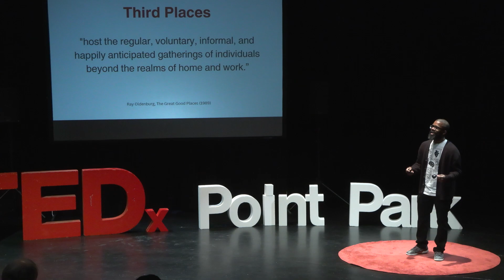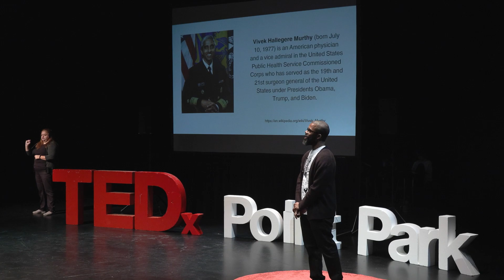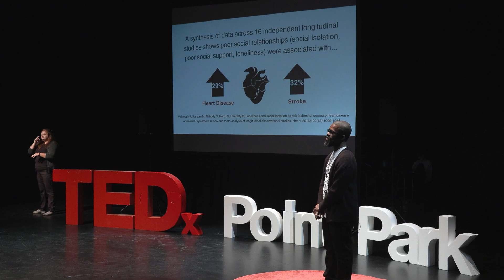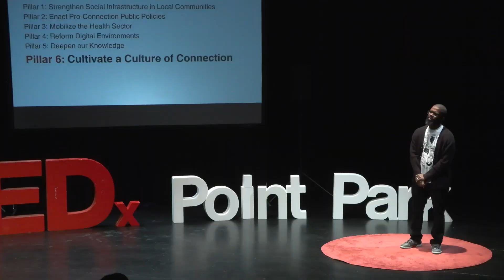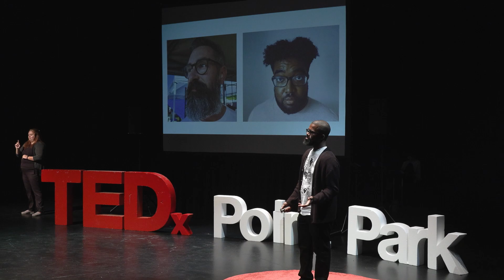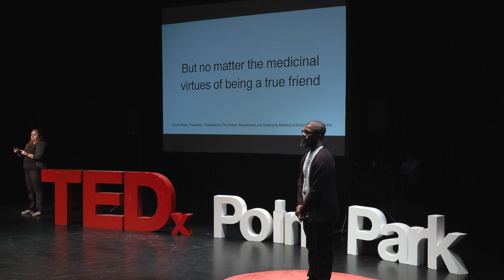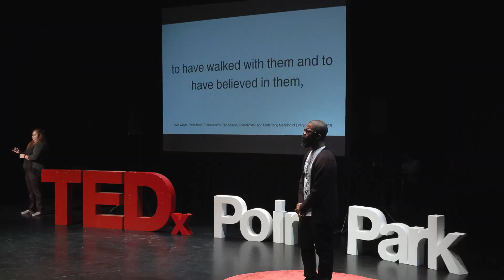Shear Connections: Making Moments Matter | Donovan Daniel | TEDxPointParkUniversity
Donovan shares about a transformative experience he once had at a barbershop. During this routine haircut, he learned about the importance of hair and skin care. This led to a commitment to recognize and affirm other men who were being consistent and intentional about their beard care.
Donovan contends that we can have a profound impact on a person's mood, outlook, and ability to persevere with just a few kind words. He suggests that by taking a few moments to acknowledge and compliment others, we can create a tidal wave of kindness and gratitude. This movement of kindness has the potential to renew communities and change the world. Donovan Daniel is the co-founder and CEO of Grizzled Teddy Company - a business committed to encouraging and equipping men to groom their hearts, minds, and beards. He has worked with teenagers and college-aged students for almost ten years. He enjoys helping them to find community and become better leaders. When he is not talking about the importance of emotional, mental, and physical wellness, he is spending time with his best friend and wife friend, Felicia. This talk was given at a TEDx event using the TED conference format but independently organized by a local community.